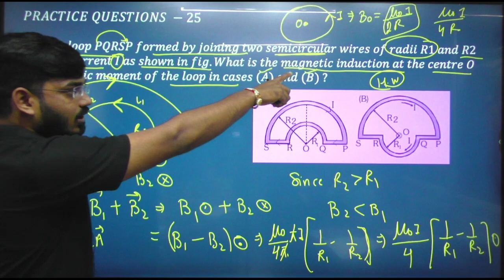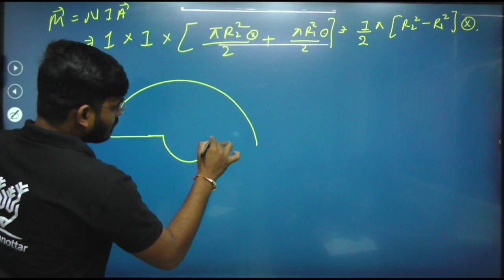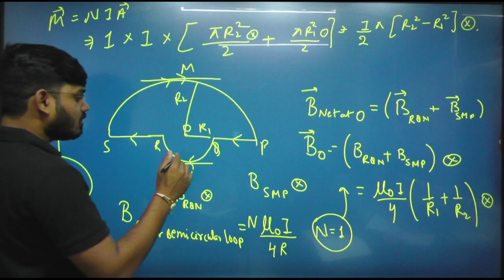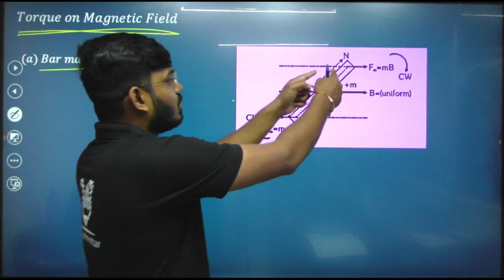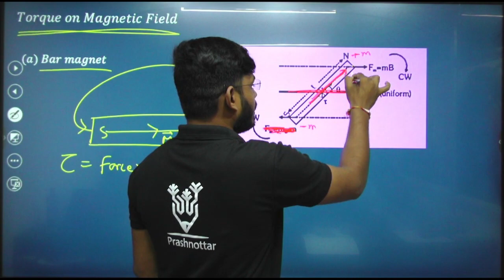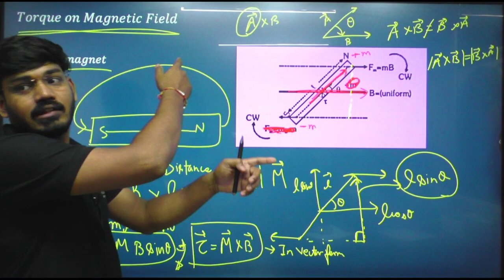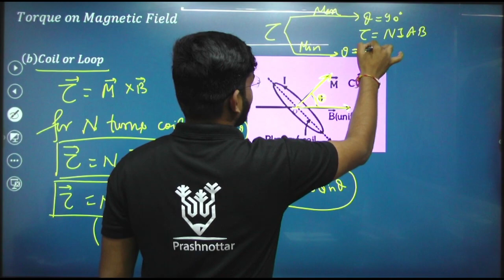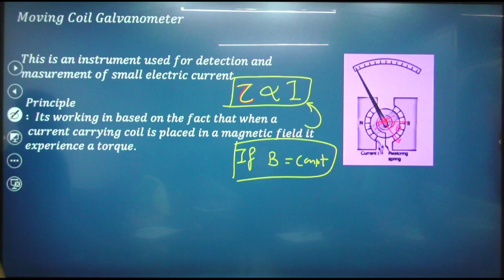MAGNETISM I T: TORQUE I L13 l NEET JEE l PHYSICS l PRASHANT SIR l LEADER BATCH